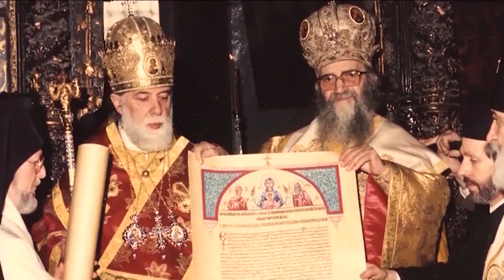Church in the Christian Nation of Georgia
CBN News shows what church is like in the Christian Nation of Georgia.